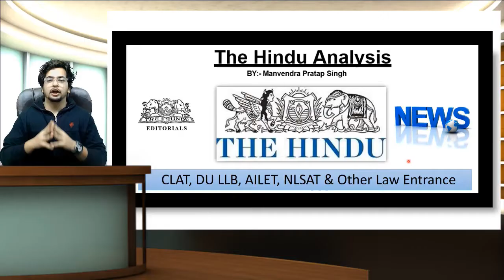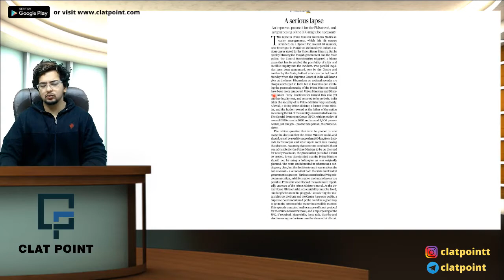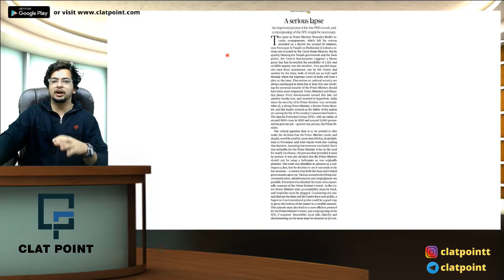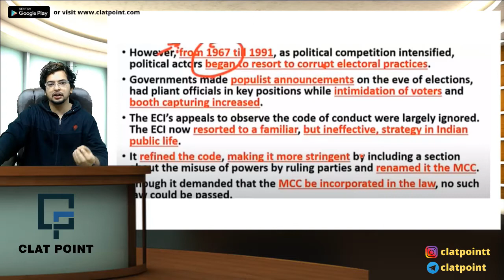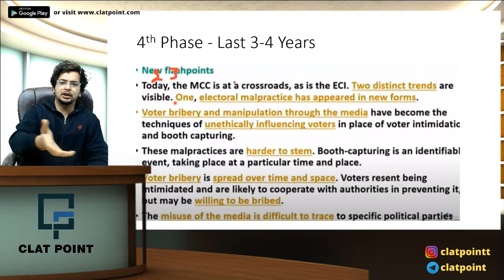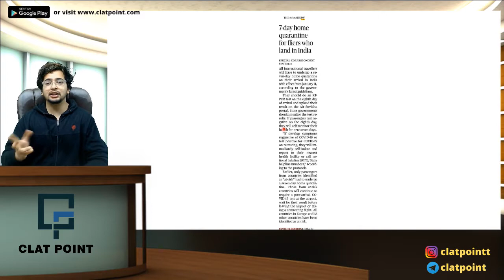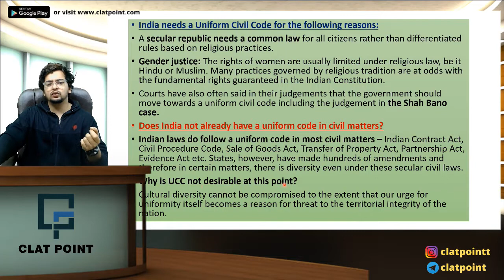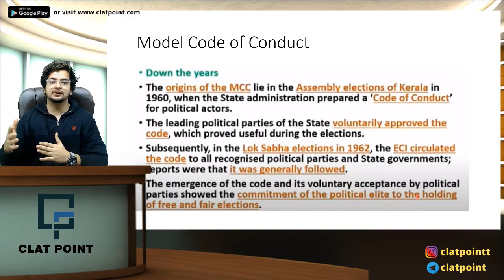The Hindu News Paper Analysis, 8th January 2022- Current Affairs Today| CLAT, DU LLB, NLSAT 2022